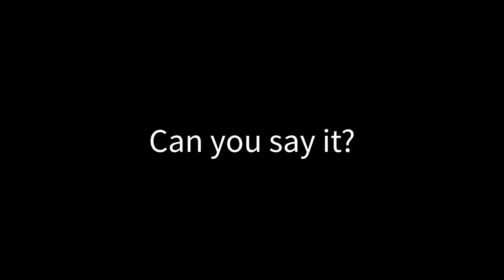Can you say it?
NOT REALLY